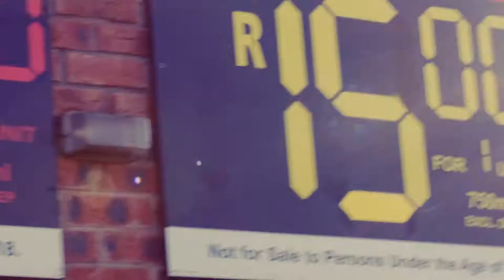CTown In Welkom